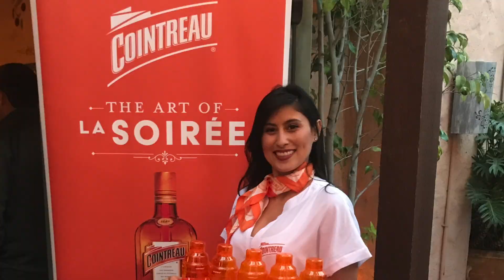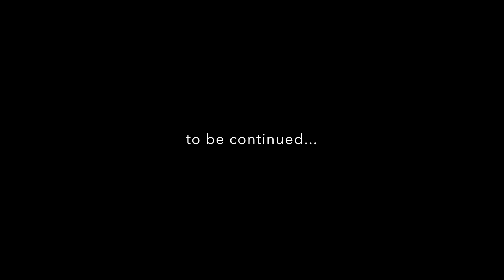AN AMERICAN GIRL - Episode 135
Margaret is an average American girl, living the American dream! On a day to day basis it's nothing out of the ordinary..